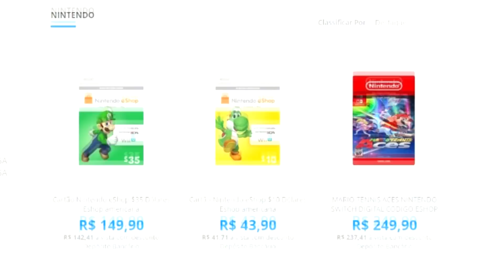SÉRIE De The Witcher Da NETFLIX Não É Para Os Fãs Dos JOGOS?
Série de The Witcher da Netflix não é para os fãs da séries de jogos da CD Projeckt Red?